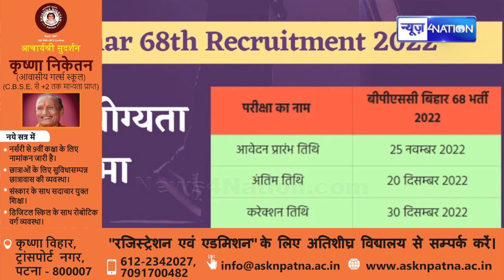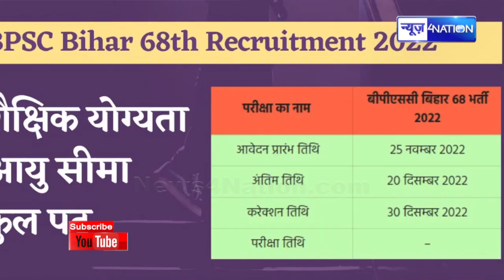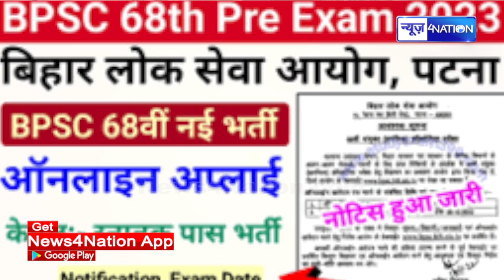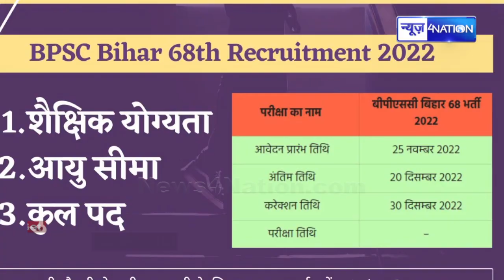BPSC Exam को लेकर सबसे बड़ी खबर आ गई देख लीजिए नहीं तो.. गए समझिए | News4Nation